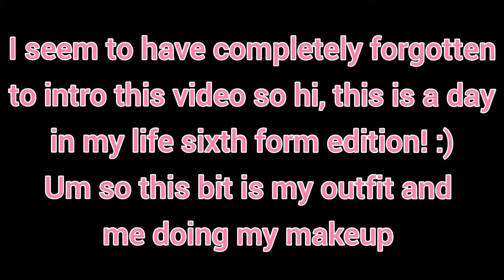Day in my life: Sixth Form edition!! 📚🎒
Come along with me on a day at sixth form
Proper lessons haven't started yet but when they do i might do another of these!!